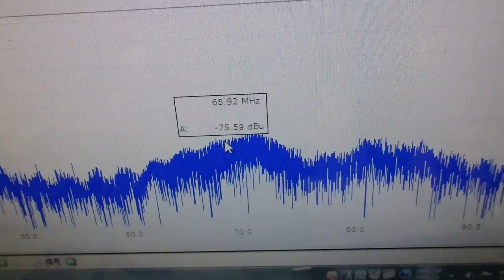メガヘルツの超音波発振制御技術 ultrasonic-labo